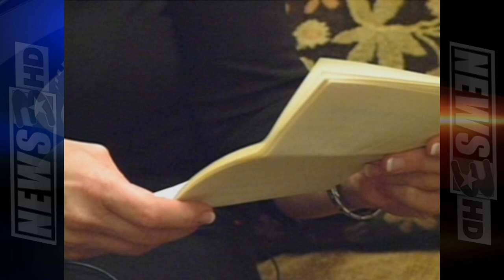To Avery With Love - 2011 Lone Star Emmy Award Winner - Meredith Stancik - KBTX News 3